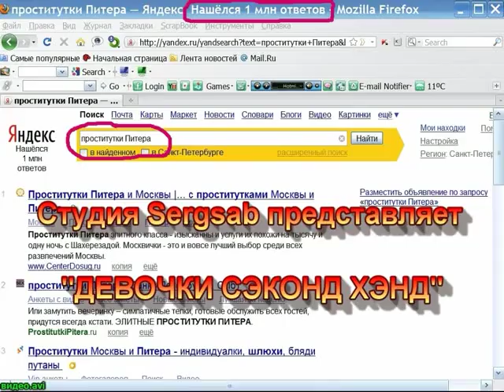Владимир Нежный (Девочки Second Hand) - Социальная пародия на известный хит Аллы Пугачёвой (2023)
За работу за путанскую свезут девок в арестантскую! Ожидает всех красоток за торговлю телом штраф! Только завтра вдоль дороженьки ты увидишь снова ноженьки! Но, девчата, на работе честь свою ментам отдам!!! Клип о нелёгком труде и буднях дорожных проституток, так называемых плечевых и приезжих лимитных проституток, которые продают свою любовь и ласку на многочисленных городских стометровках, своеобразных полигонах разврата и плотских утех. Чтобы в дороге не было скучно, водители-дальнобойщики с собой брали даму. Она и получила название «плечевая» — дама на одно плечо, на один перегон. Плечевые ездили от одной стоянки до другой, стараясь не уезжать далеко от дома. Впрочем, были и те, кто использовал служебное положение и потихоньку ездил, например, на юг. Но эти сезонные миграции были обычно исключением, и плечевые обитали в основном на своей ограниченной территории.
Есть и другие теории возникновения этого слова. Некоторые из них слишком романтичные (мол, кабины были тесные, сидели рядом и постоянно чувствовали плечо соседки, что в дороге особенно ценно!), некоторые — почти невероятные (непосредственно процесс в кабине КАМАЗа был затруднён из-за её тесноты, поэтому плечевую надо было сажать прямо на руль, а ей приходилось закидывать ноги на плечи водителя). Все это не так. Плечевая — попутчица на одно плечо. Теснота кабины и позы тут совершенно ни при чём!
Видеоряд для клипа взят из различных документальных новостных криминальных репортажей и оперативных мусорских съёмок.